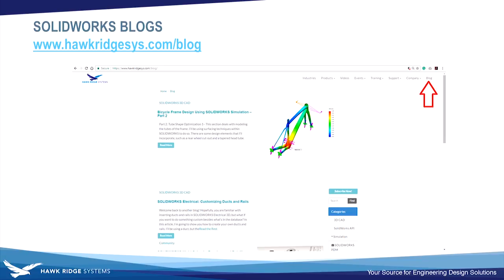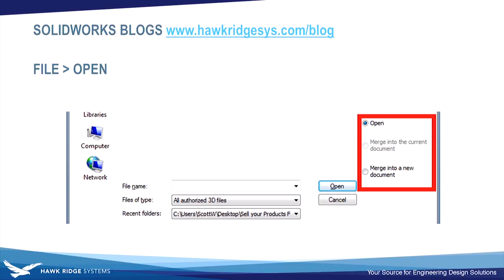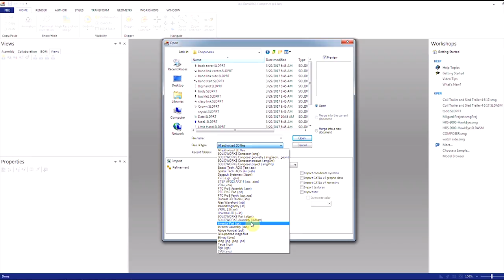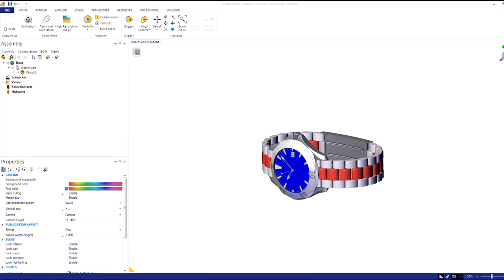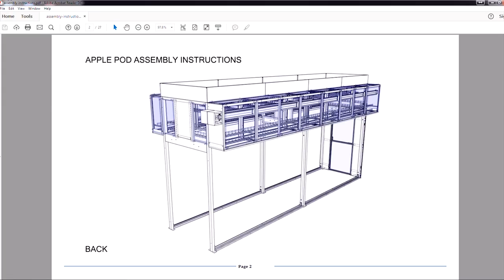SOLIDWORKS Composer Core Concepts Part 1– How to import any CAD model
The most important step when working within SOLIDWORKS Composer is importing the models. This video covers the most common situations and methods for importing any CAD model into SOLIDWORKS Composer. When imported correctly multiple CAD models of multiple types can be united onto a single document, resulting in robust and versatile technical documentation.

Presented by Scott Woods